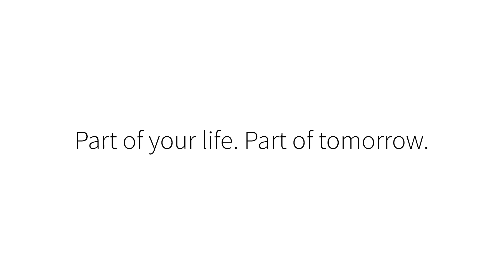Unveiling Innovations with Roboy by Devanthro: PowerfulPartnerships | Infineon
Welcome to PowerfulPartnerships Episode 8, featuring our long-time collaboration partner Devanthro and their newest innovation, the humanoid robot - the RoboyProject.

Discover the innovative use cases and the difference it makes in various areas.